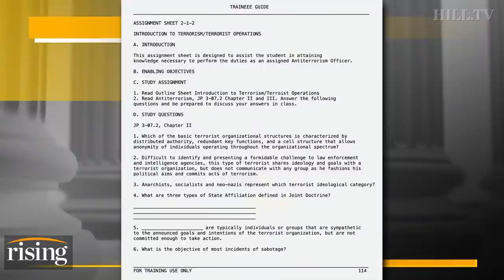Ken Klippenstein: New Military Training Docs EQUATE SOCIALISTS, NEO-NAZIS To Terrorist Groups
Ken Klippenstein, investigative reporter at The Intercept, discusses leaked military training documents.